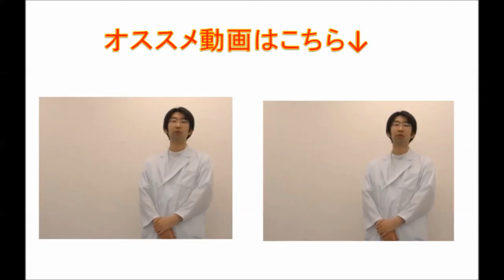瞼を温めてストレス・イライラを取る事について解説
瞼を温める（ホットアイマスク・あずきのチカラ）などを
使って気持ちを落ち着かせるお話しです

医者の言っている事がわからない・コミュニケーションがうまくい­­かない人のための
「伝え上手な患者になる！」も絶賛発売中

「わかりやすい白内障のすべて」